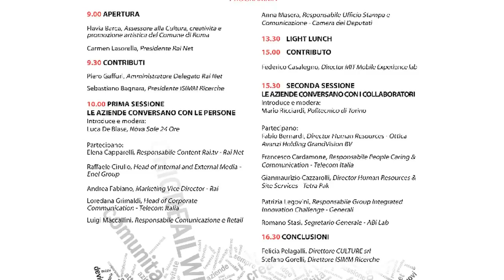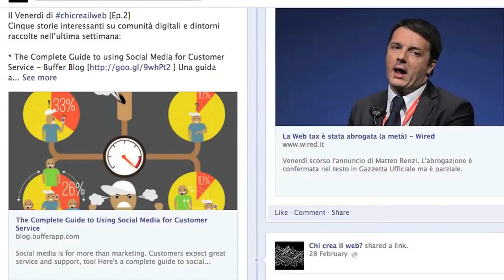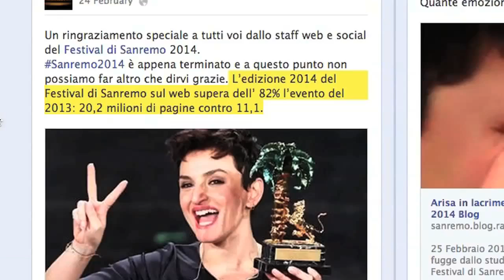Chi crea il web ? Intervista a Stefano Gorelli e Felicia Pelagalli